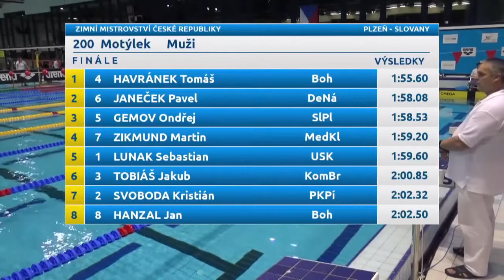Zimní Mistrovství ČR 2017 - 200 Motýlek muži (finále)